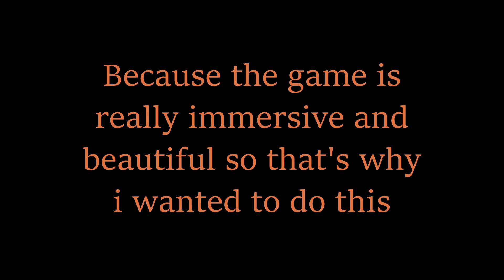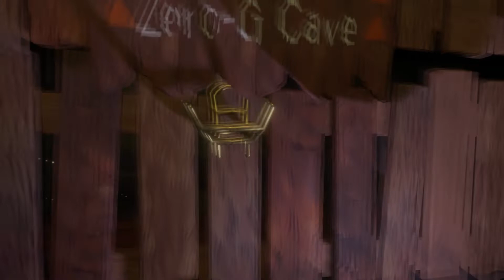Visiting Planets : TIMBER HEARTH - OUTER WILDS [NO COMMENTARY] (Relaxation & Ambient Sound)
Hi this is the first episode of me visiting every planets from Outer Wilds Solar System. Hope you enjoy and tell me if there is some sound problem or else because im not that good with sony vegas.

There is no music, only ambient sound.